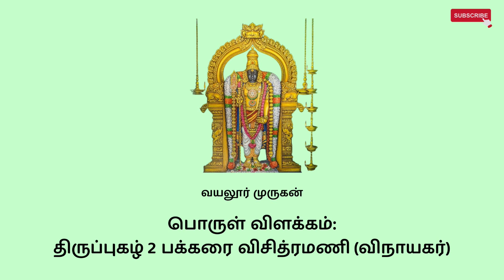திருப்புகழ் 2 பக்கரை விசித்ரமணி (விநாயகர்) - திருப்புகழ் விளக்கம்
பாடல் வரிகளுக்கு